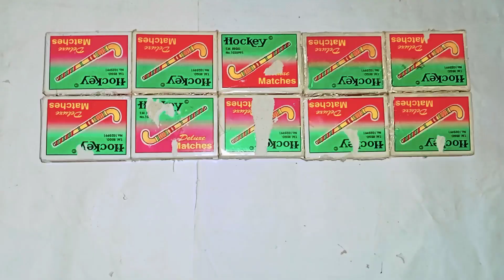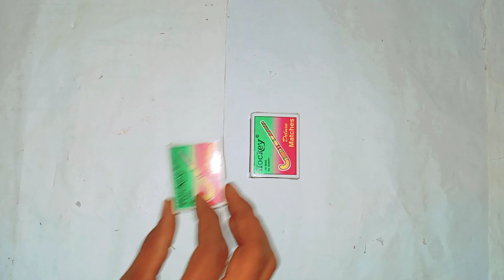How to make truck at home - mini DJtruck | DJ New Truck Trolley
mini tractor, mini tractor videos, mini tractor trolley,
mini tractor toy, tractor project, tractor video, tractor
wala, tractor tractor, tractor machine, tractor
machinery, tractor machine dikhao, tractor machine
wala, tractor machine video, tractor project easy,
tractor project motor, tractor project simple, tractor
project science, science project, science project
tractor, science project work, tractor trolley, tractor hal,
disc plough, disk harrow, disk harrow plough, tawa hal,
tree planting, tree planting machine, post hole digger
machine, hydraulic harrow plough, mounted disc
harrow, reversible disc plough, plough, soil
preparation, petter engine, diesel petter engine, tube
well agriculture, tube well agriculture system, petter
engine, tractor ploughing, diy tractor farming, diy
tractor hal, diy tractor trolley project, tractor trolley
project, tractor machine hal, mini tractor farming,
tractor or trolley, irrigation, irrigation system, tractor
plough, keep villa, sahil ips, cs toy, shaitani ideas,
santroyce